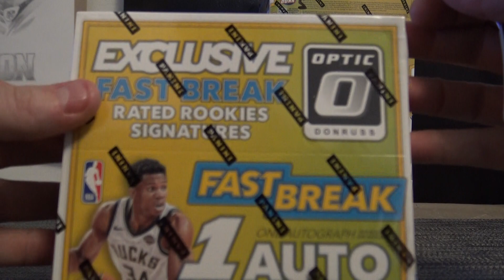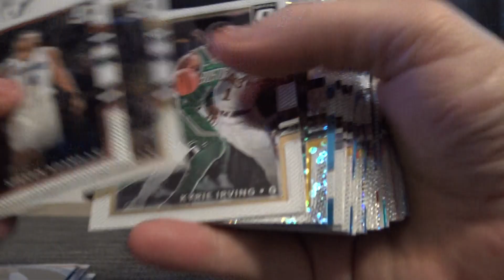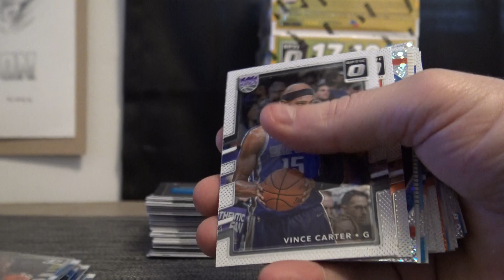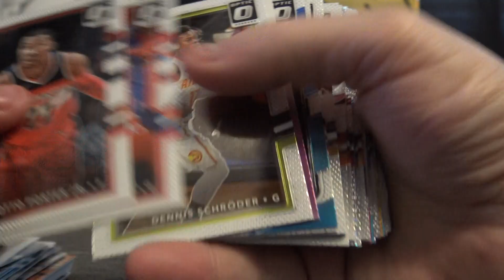Matt D's 2017/18 Panini Optic Fast Break NBA Basketball Box Break